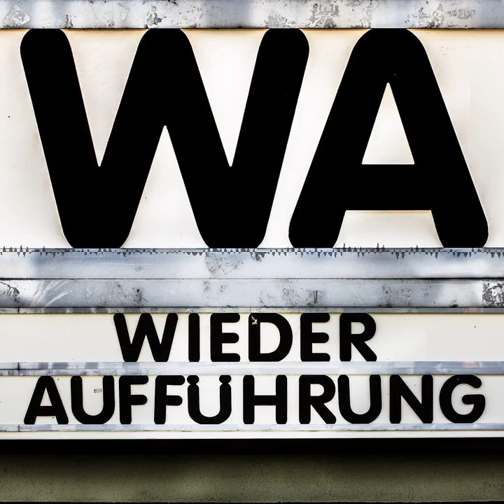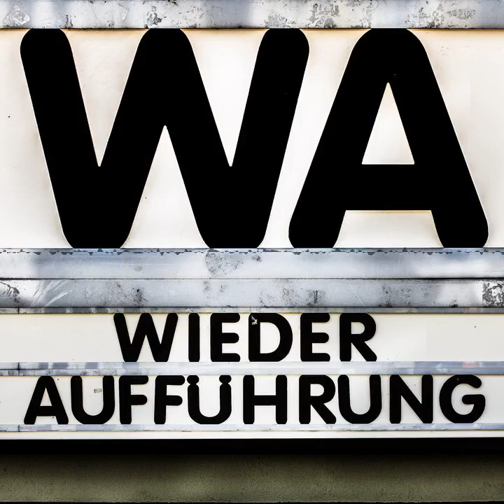WA166 South Pacific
Endloser Sonnenschein, paradiesische Strände. Ach, und Weltkrieg, Liebeswirren und Rassismus. Carli und Max haben sich aufgemacht gen Süd Pazifik - so der deutsche Titel des Musicals South Pacific. Wir haben mit den Liedern mitgesummt, machen uns Gedanken, wer sich hier in wen verliebt - und vor allem auch um das Wie. Daneben besprechen wir, was der Einsatz von Farbfiltern mit uns gemacht hat und ob der Kireg tatsächlich eine so große Rolle spielt.

Carli erwähnt das Musical a href=" target="_blank"Avenue Q/a.

Max erwähnt am Ende zwei Filmpodcasts, die er seit Kurzem hört und/oder die auch relativ neu dabei sind: a href=" target="_blank"Kino 90s/a und a href=" target="_blank"Untersammlung/a

Und wir sind als CamaCamaCamaleon gegen L'Equipe Mayence im a href=" target="_blank"Viertelfinale #02 des Cinematic Smash Team Tournament/a angetreten.

Süd Pazifik (South Pacific) in der a href=" target="_blank"OFDb/a* und bei a href=" target="_blanK"letterboxd/a.